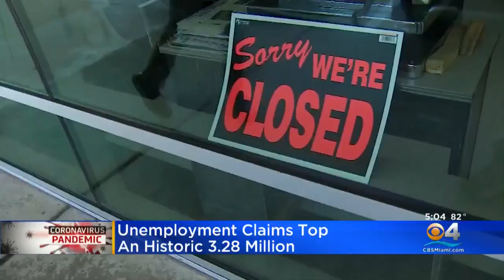President Trump Praises Senate's Passage Of Stimulus Package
CBS4's Skyler Henry reports the president is eager to sign the bill.